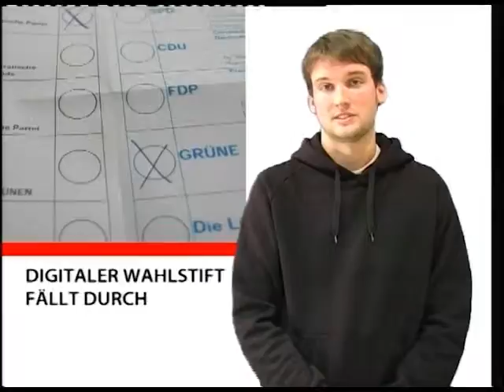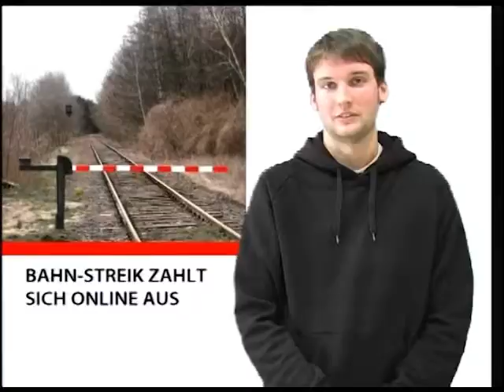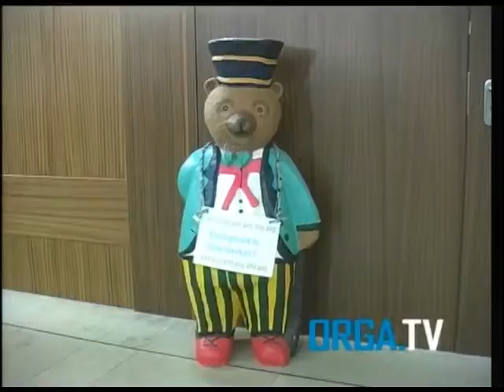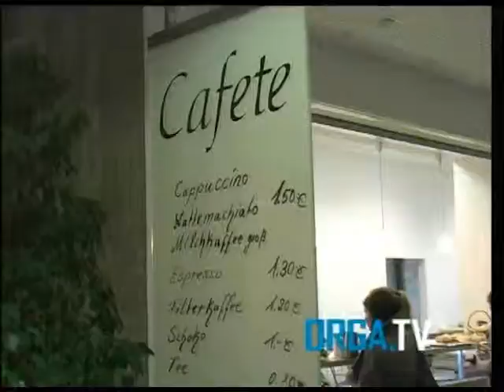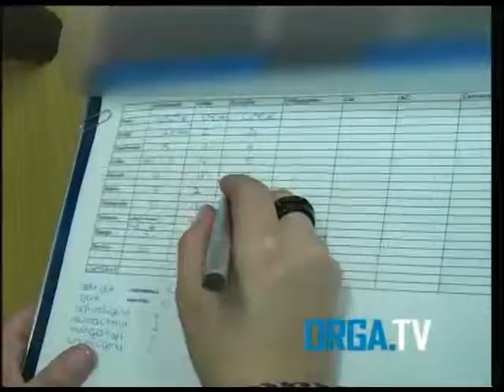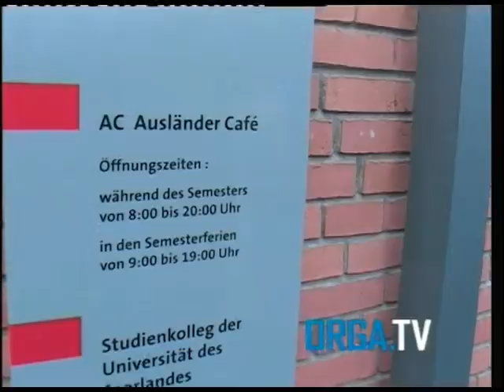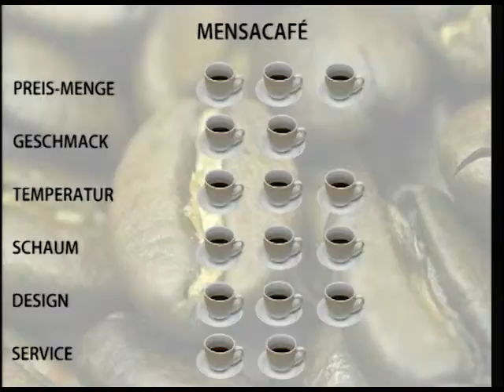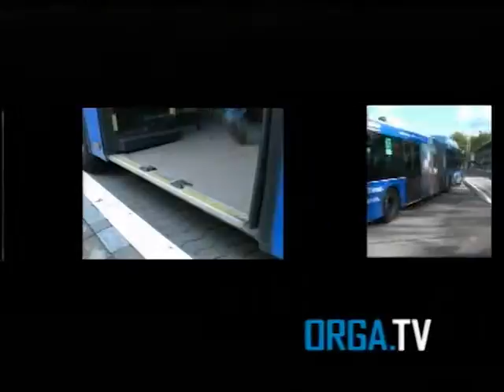ORGA.TV Sendung vom 21.11.2007